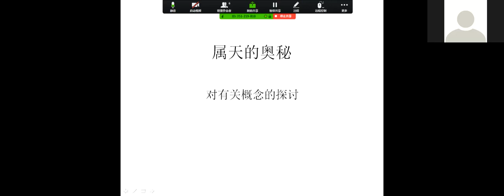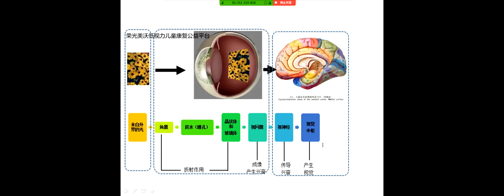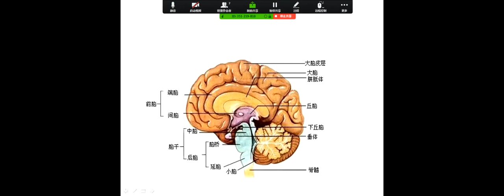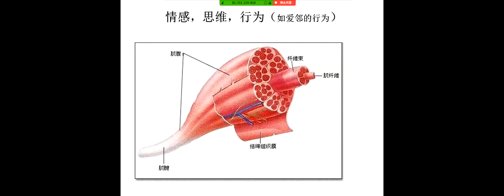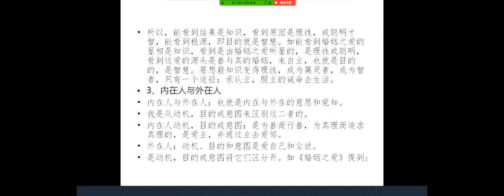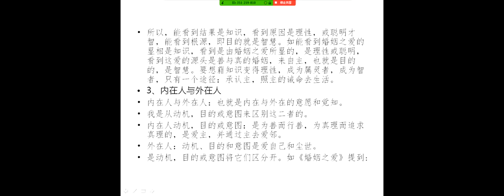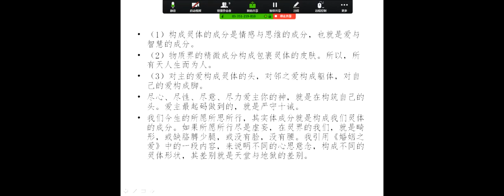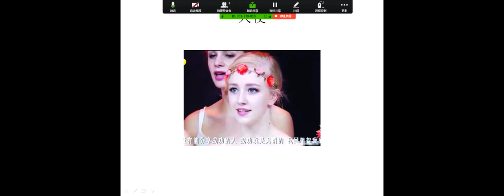天国的奥秘第4讲